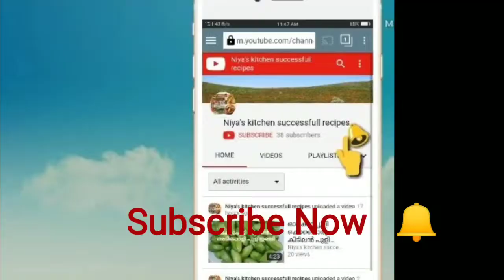രുചിയൂറും ആപ്പിൾ പുഡിങ്/Apple pudding/pudding malayalam/easy pudding recipe/ep 106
Today Iam sharing How to make Apple pudding. easy &tasty party pudding.